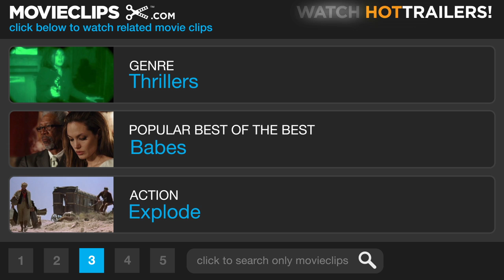Next (6/9) Movie CLIP - Signals Over the Air (2007) HD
CLIP DESCRIPTION:
Ferris (Julianna Moore) forces Cris (Nicolas Cage) to watch the unfortunate potential future of Liz (Jessica Biel).

FILM DESCRIPTION:
A man with the ability to see the future and change the outcome of events before they occur is forced to choose between saving himself and saving the world in this supernatural thriller starring Nicolas Cage and directed by Lee Tamahori (Die Another Day, The Edge). Cris Johnson (Cage) is a Las Vegas magician who possesses the unique ability to witness the events of the immediate future moments before they happen. As a child Cris was subjected to a series of cruel experiments by government scientists and doctors, but a change of name and a new identity allowed the tortured psychic to elude detection and start a new life away from the prying eyes of his former captors. Though his clairvoyant vision only extends a few minutes into the future, it has still allowed Cris to eke out a living as a low-rent Las Vegas magician while earning a little extra cash at the blackjack tables. Up to this point in his life Cris has never used his power for anything substantial, but when he experiences a vision of Los Angeles being incinerated in a nuclear holocaust, the small-time magician realizes that he could hold the key to saving millions of lives. But as low as he has tried to lie in recent years, Cris has never completely escaped detection by the government. Now, as terrorists prepare to unleash the ultimate horror on an unsuspecting city, FBI counter terror agent Callie Ferris (Julianne Moore) sets out to capture Cris and convince him to use his exceptional gift to prevent the nuclear nightmare from becoming a terrifying reality. Jessica Biel, Peter Falk, and Thomas Kretschmann co-star in the film, which is based on a short story by acclaimed sci-fi author Philip K. Dick.

CREDITS:
TM & © Paramount (2007)
Cast: Nicolas Cage, Jessica Biel, Julianne Moore
Producers: Nicolas Cage, Todd Garner, Gary Goldman, Norman Golightly, Jason Koornick, Ben Waisbren, Arne Schmidt, Debra James, Graham King
Screenwriters: Philip K. Dick, Paul Bernbaum, Gary Goldman, Jonathan Hensleigh